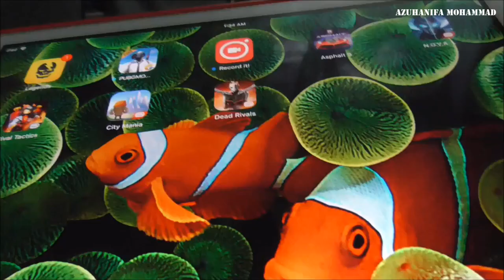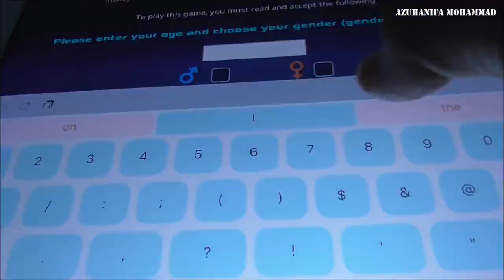Dead Rival Gameloft Gameplay on Ipad 5th Azuhanifa Mohammad